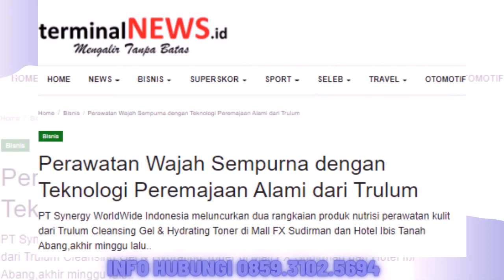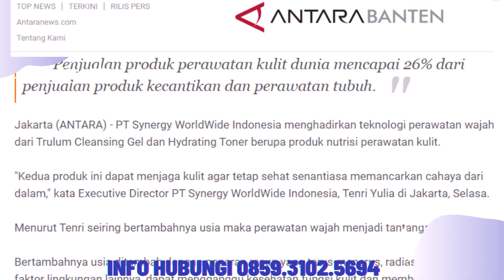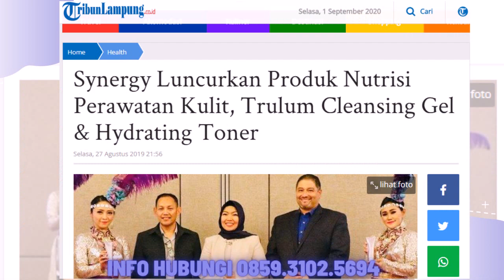Jual Trulum Skin Care Synergy Meningkatkan Kehalusan dan Kelembaban Kulit wajah Kuala Kurun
Jual Trulum Skin Care Synergy Meningkatkan Kehalusan dan Kelembaban Kulit wajah di Kuala Kurun

Bahan Utama:
-Niacinamide
-Adenosine
-Ganggang Merah
 Melembabkan kulit tanpa kesan berminyak
-Ekstrak oat

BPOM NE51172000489